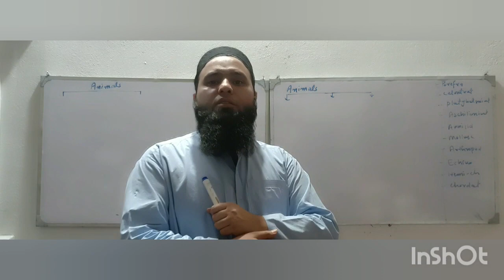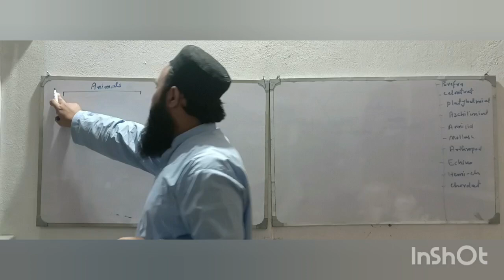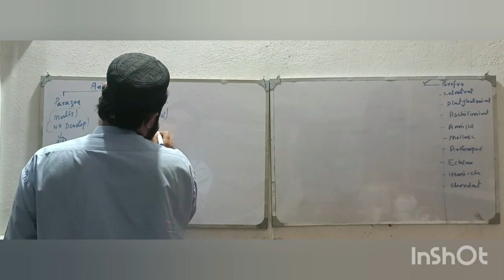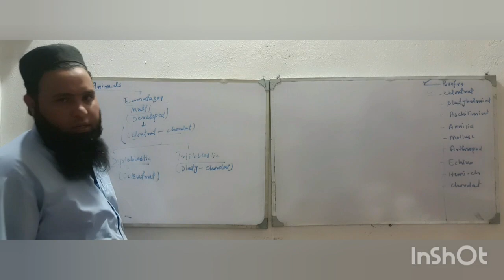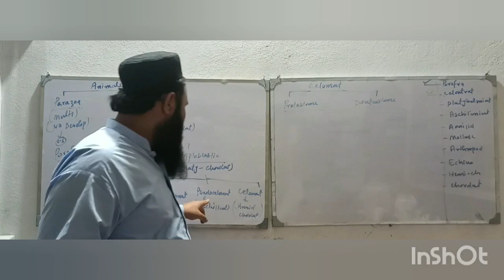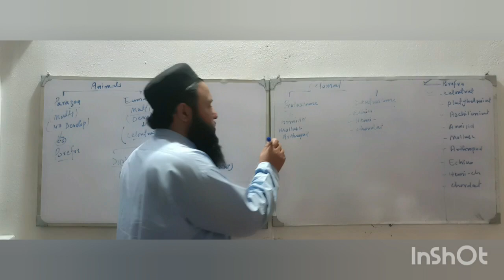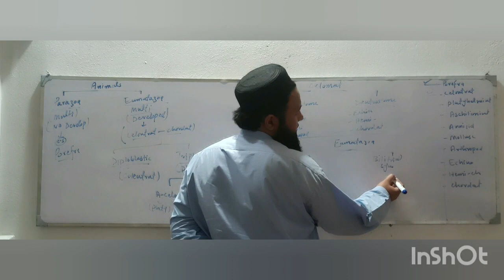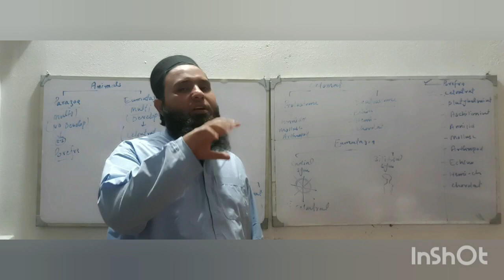Diversity among Animals (Animalia part 1)